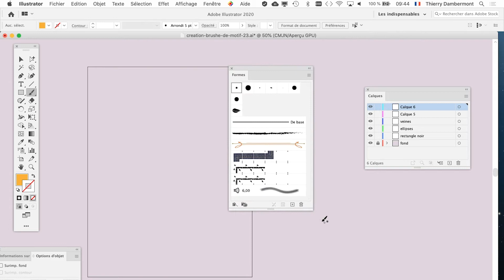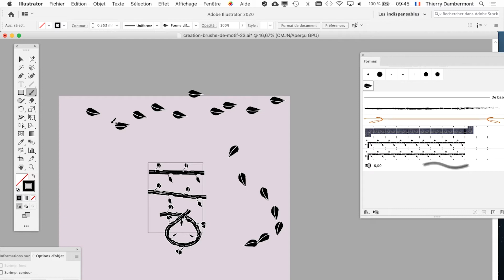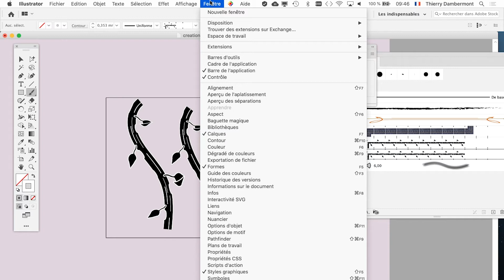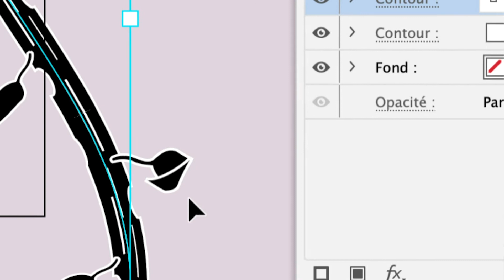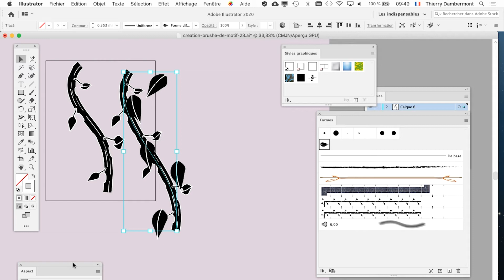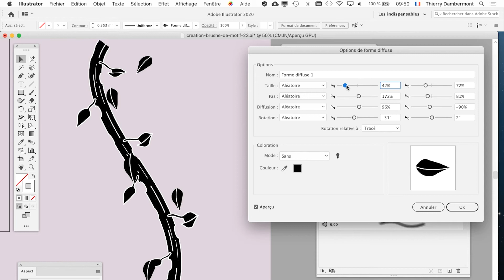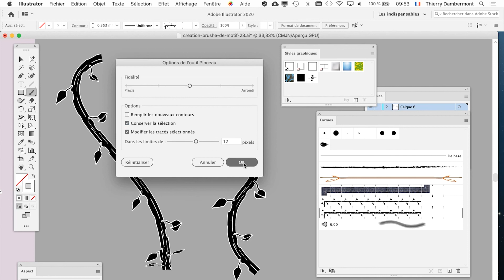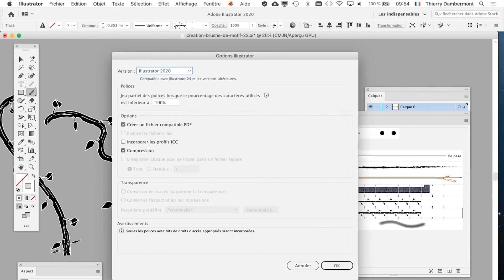part D03 styles graphiques composés d’une combinaison de brushes dans ADOBE ILLUSTRATOR HD